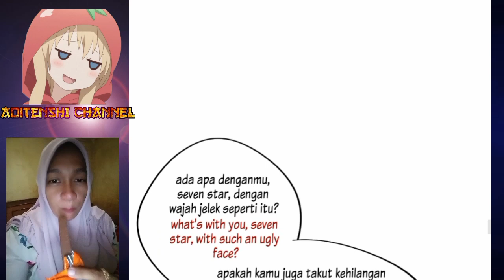long time no see!! Wanwan Chapter 409 Sub English Indo ( Perfect Secret Love )